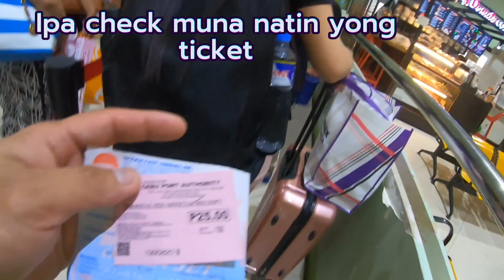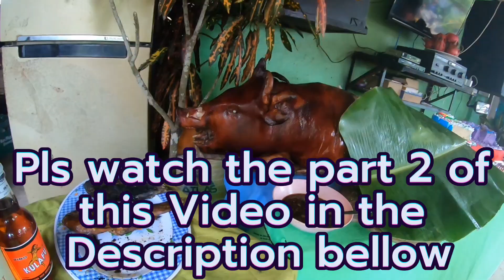P1 Travelling To Ubay bohol province Mis na kasi Ang Pamilya at Birthday ni Tatay Loloy🎂🎉